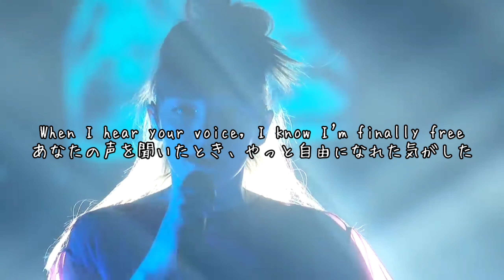【立体音響】【和訳】 Marshmello – Here With Me (feat. CHVRCHES)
今回はHere with me！

何回も聴きたくなる！

Marshmello（マシュメロ）。
スコットランド・グラスゴー出身のChvrchesとコラボした曲

個人的に「それでも私は病んでいて、」の部分がお気に入りです

ローレンがめっちゃいい声👍
めっちゃ可愛い😍

これからも皆さんが楽しいと思える動画作成に尽力していきます！